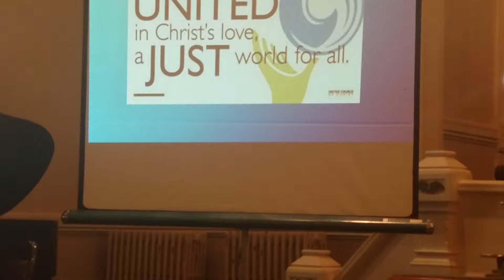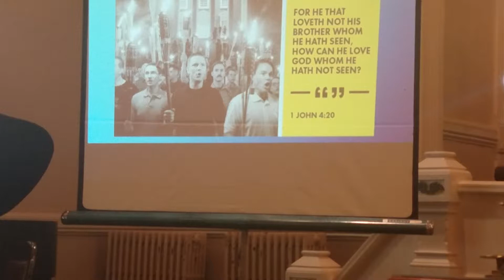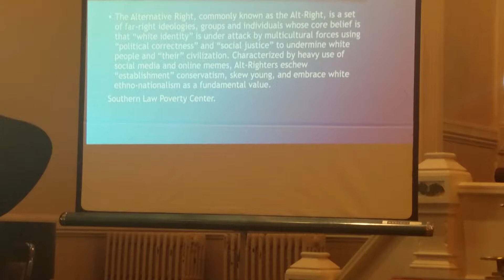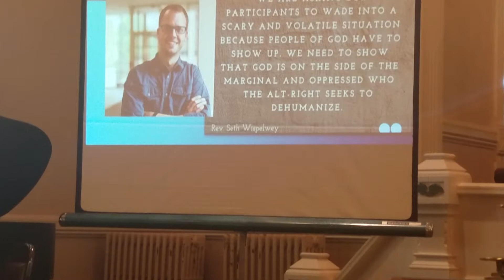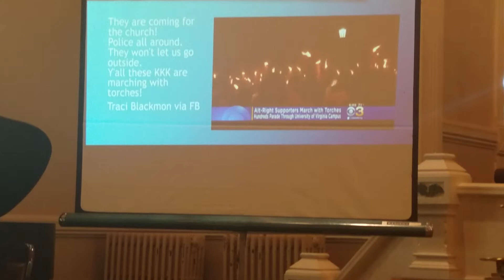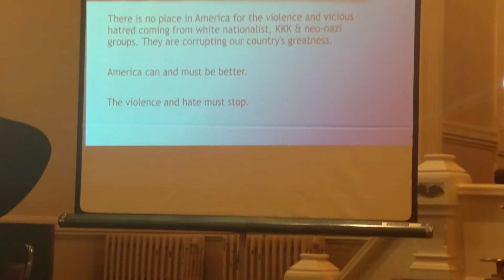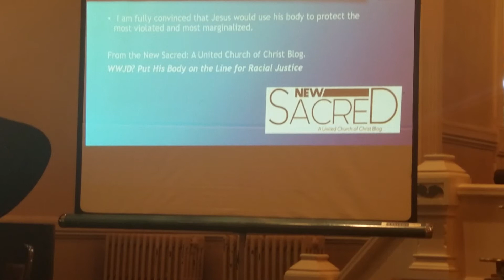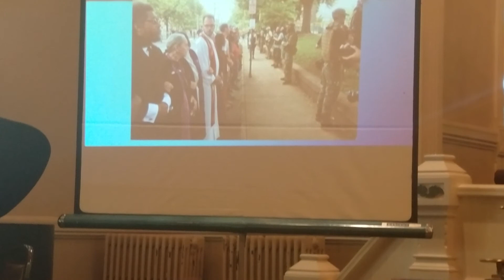There's A Storm a Brewin - 8/13/2017